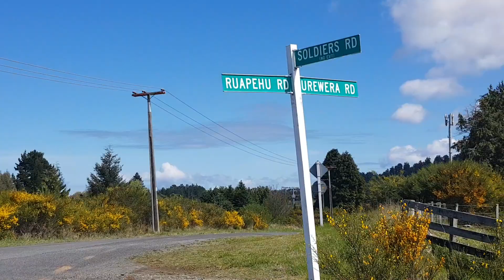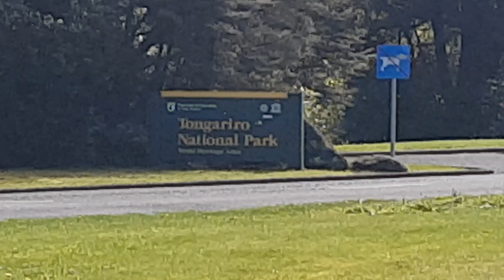New Zealand ski Mt Ruapehu rural backdrop on the suburban fringe Ohakune New Zealand